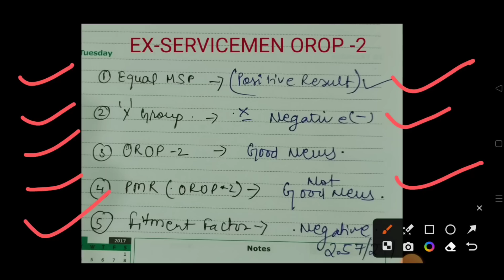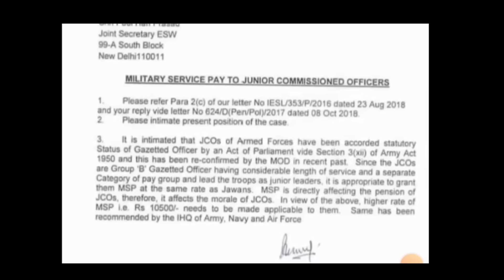गुड न्यूज़ ,OROP-2 पर PCDA और कोर्ट का तोहफा DA/DR,(Good news) |OROP-2 ARREAR जारी